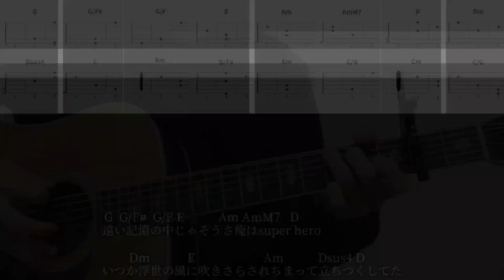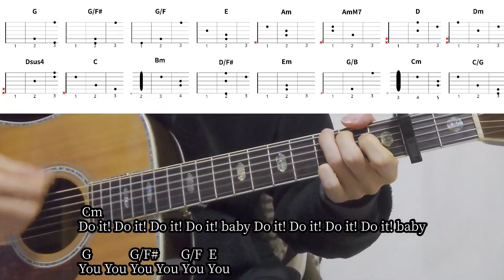【ギターコード付き】宮本浩次/昇る太陽【アコギ弾いてみた】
宮本浩次さんの昇る太陽を弾いてみました。